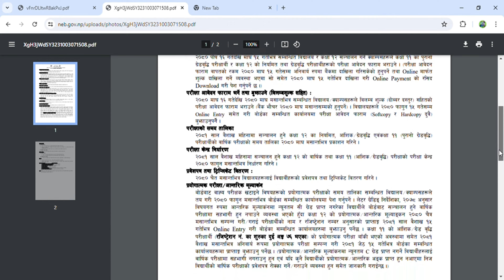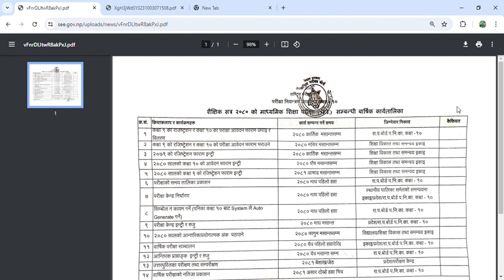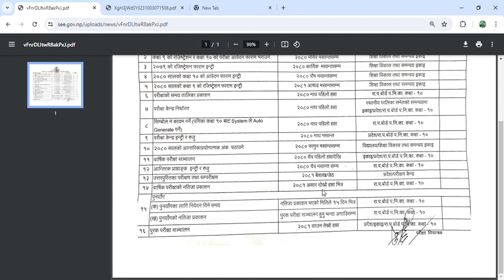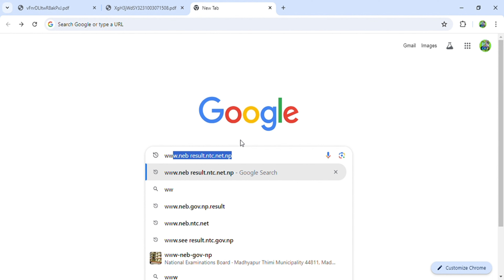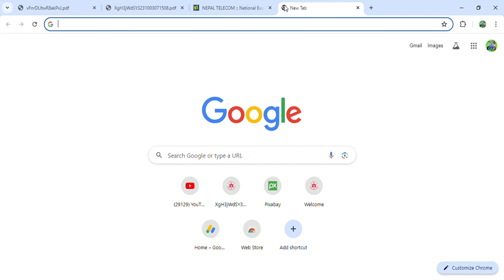class 12 result 2081 news || class 12 ko result kahile aauxa 2081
class 12 result 2081 news || class 12 ko result kahile aauxa 2081 || 12 ko result kahile aauxa 2081 || class 12 result 2081

Hello friends yas video ma neb class 12 ko result kahile aauxa 2081 NEB class 12 ko result published hune date fix bhaisake chha neb class 12 result 2081 news latest new update video 12 ko result kahile aauxa 2081 saalko aafno mobile phone bata gharmai baser online bata class 12 KO marksheet sahit kasari herne neb class 12 result 2081 published date fix bhayako xa NEB class 12 KO result lai laptop, computer bata Pani kasari herne sampurna jankari diyaka chhau

Your Quaris_______________________
class 12 result 2081 news
class 12 ko result kahile aauxa 2081
12 ko result kahile aauxa 2081
12 ko result kahile aauxa 2081
class 12 2081 result
how to see class 12 result 2081
see ko result kahile aauxa 2081
see ko result kahile aauxa 2081 kasari herne
class 12 result update 2081
see result kasari herne
class 12 ko result kahile aauxa
12 result date
12th result date fix
class 12 result 2081
class 12 neb result 2081

from: mellekh_02_Achham